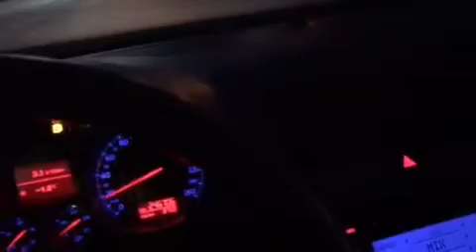17. siječnja 2021.